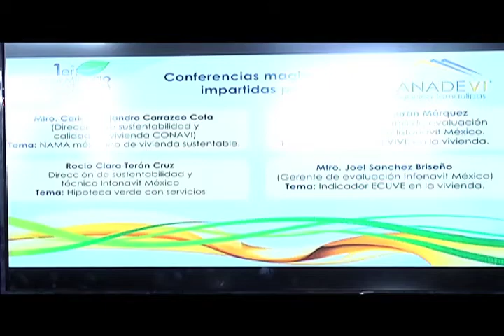Impulsan en Reynosa vivienda sustentable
Se realiza en Reynosa primer seminario de vivienda sustentable.